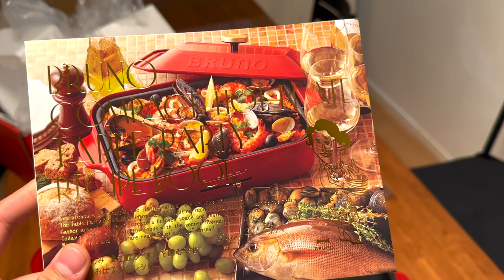【検証】誕生日当日、ナンパ師は街中から美女を何人家に連れて来れる？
10月はゲンキ＆ちゃんゆうの誕生日！
ということでパーティーを開くことに
でもゲンキジャパンでただ誕生日パーティーをしたところで誰も興味ないので
ナンパしてパーティーの参加者を集めることに！
果たして何人集まるのか？

編集／添削　人間／ジュンペー

▼本気でナンパを学びたい人向けのLINE@
【会員限定特典有り🏆】ゲンキが実際に女性をナンパしてホテルに誘うまでの実録音声＋解説付き

【ニューヨーク編ちゃんゆうのおすすめ】

アメリカで英語話せない日本人女子を放置した結果www-出川イングリッシュ-

【検証】アメリカのドライブスルーで本気でナンパしてみたら奇跡起きたwww

【ごめんなさい】海外の街中でプロポーズ失敗ドッキリwww-みんなのプランク-